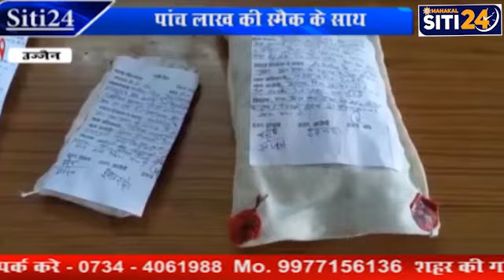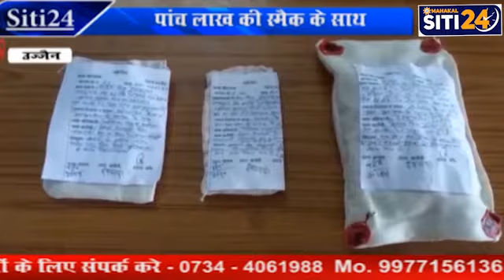पांच लाख की स्मैक के साथ पुलिस ने पकड़े दो तस्कर | Siti24ujjain | Ujjain | News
राजस्थान के दो तस्कर देर रात करीब पांच लाख की स्मैक के साथ गिरफ्त में आए है। पुलिस ने शुक्रवार को दोनों को रिमांड पर लिया है। मामले में कार्रवाई से इंकार करने पर एसएसपी सत्येंद्र अटेर शुक्ल ने नीलगंगा थाने के दो एसआई को लाईन किया है। दरअसल झालावाड़ स्थित ग्राम चाचूड़नी का ईश्वर पिता शंकरपूर्ण ३ गोस्वामि (30) गुरुवार रात छुमछुम बाबा को दरगाह के पास किसी को स्मैक सप्लाय करने पहुंचा था। क्राइम ब्रांच की सूचना पर टीआई तरुण कुरील ने उसे पकड़कर 3.50 लाख रुपए की 35 ग्राम स्मैक जब्त की। खरीददार व सप्लायर का पता लगाने के लिए पुलिस ने उसे 22 मई तक रिमांड पर ले लिया।